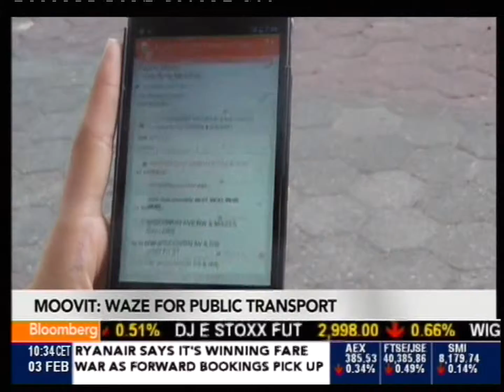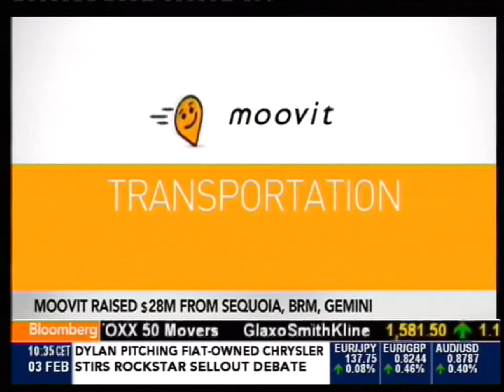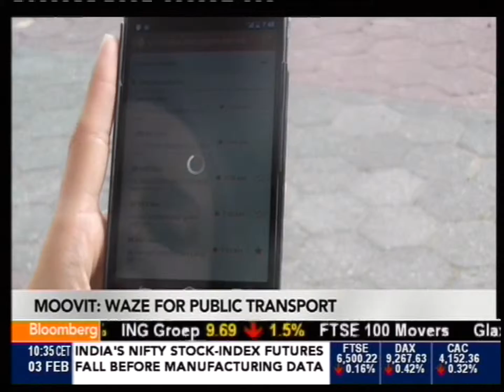Nir Erez On Bloomberg TV - 03.02.2014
Moovit Revolutionizes Using Public Transportation

Feb. 3 (Bloomberg) -- Nir Erez, Chief Executive Officer at Moovit, discusses the revolutionary way Moovit allows you to navigate public transportation and the company's expansion into various regions. He speaks on Bloomberg Television's "The Pulse." (Source: Bloomberg)